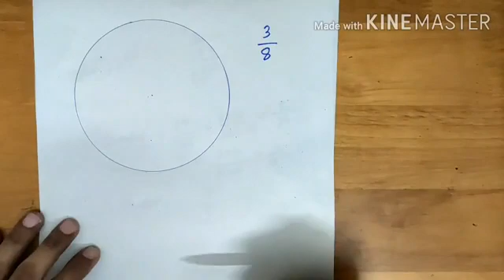CLASS 6 MATHS UNIT 1 Part 4 | TEXT BOOK PROBLEMS | Kerala Syllabus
Text book problems -Page 17